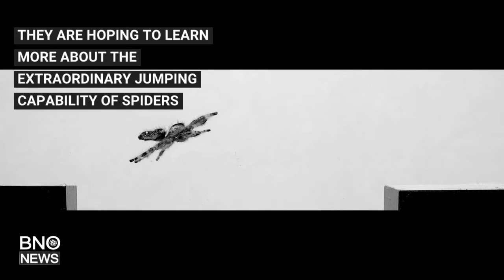Scientists Train Spider to Jump on Demand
Scientists at the University of Manchester have trained a spider to jump on demand. They are hoping to learn more about the extraordinary jumping capability of spiders to create a new class of agile micro-robots.